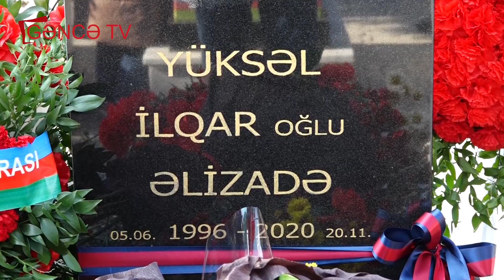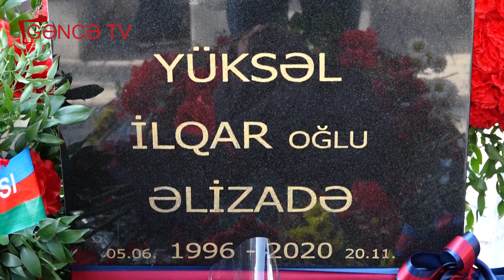Şəhid Əlizadə Yüksəlin dəfn olunduğu gündən 1 il ötür.